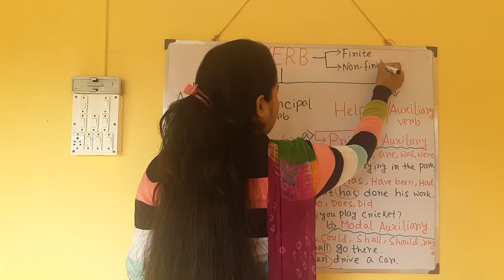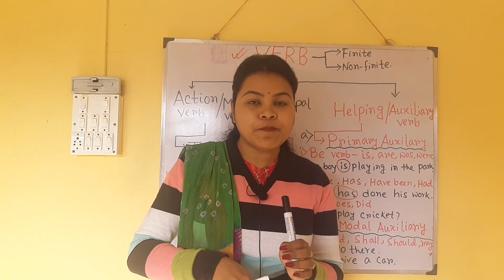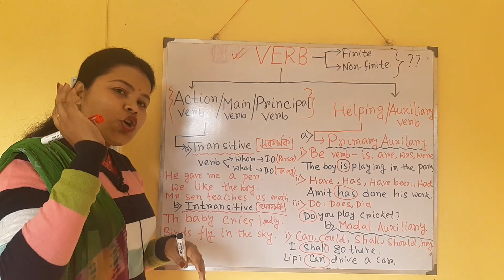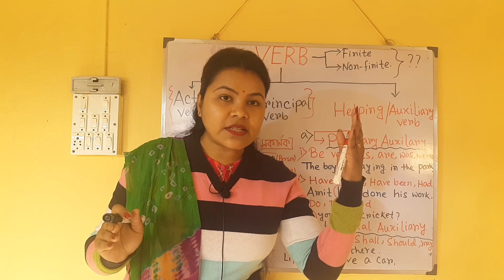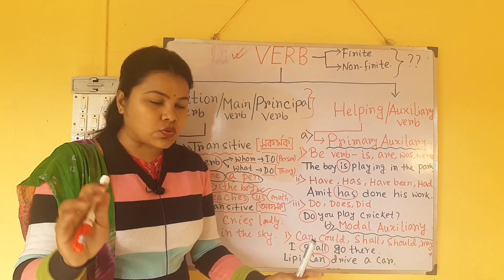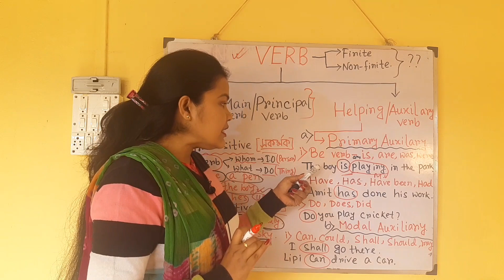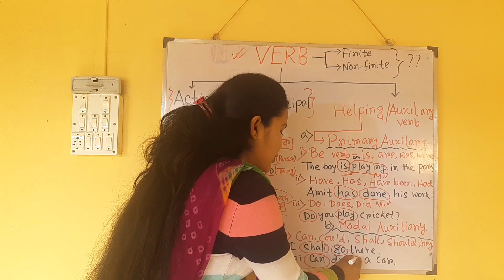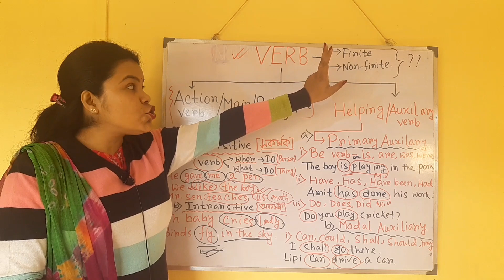Verbs Classification ||Verbs in English Grammar|| english grammar exercises ||verb in english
this is "Study Centre" Youtube channel.todays class is all about Verbs Introduction ||Verbs in English Grammar|| english grammar exercises ||verb in english ||

todays class is all about Verbs Introduction| Verbs in English Grammar | part 1 Most awaited video is now live on youtube with concept clearing in-depth knowledge.

verb , modal verbs , phrasal verbs , present participle , verbs in english
imperative verbs , phrasal verbs examples